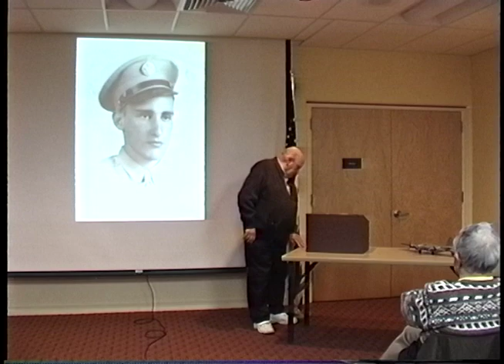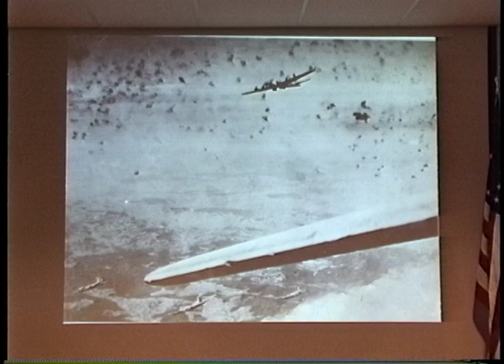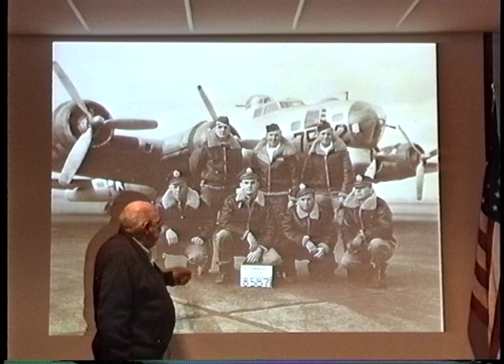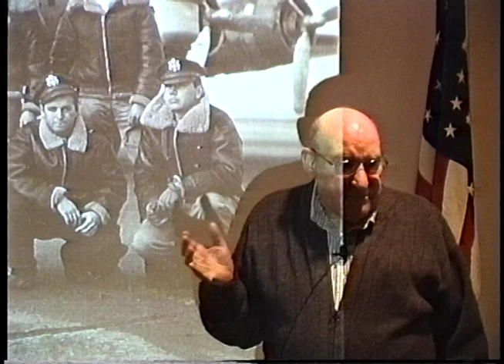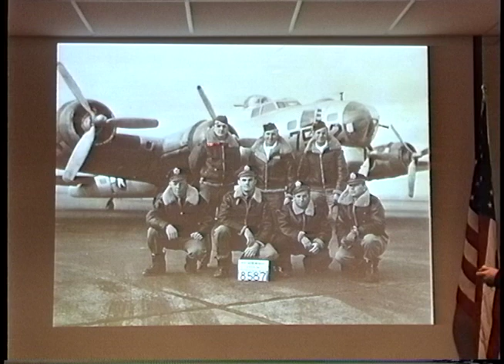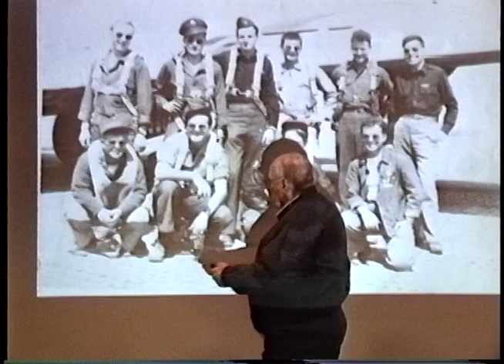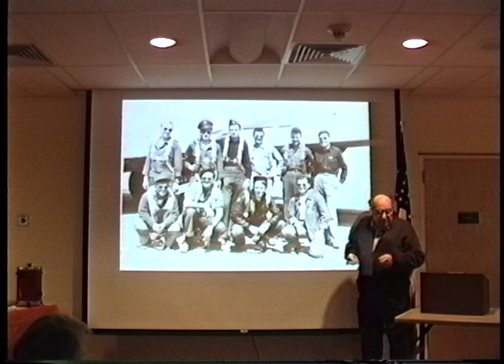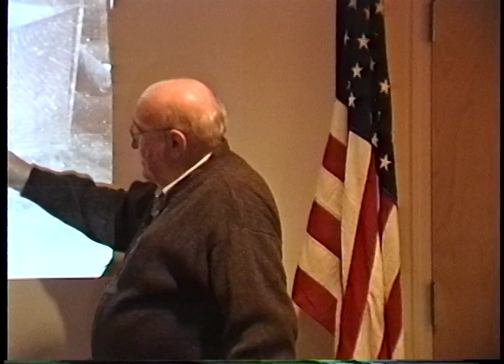Stan Hoffman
Stan Hoffman. Abington, Pennsylvania.